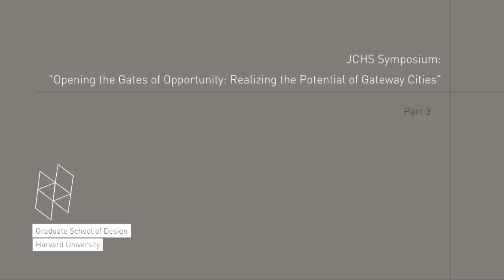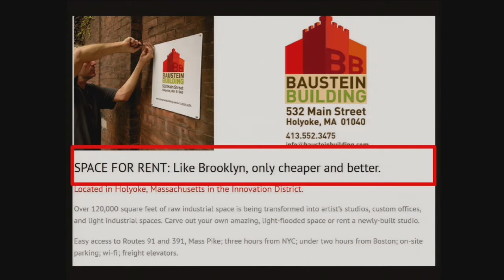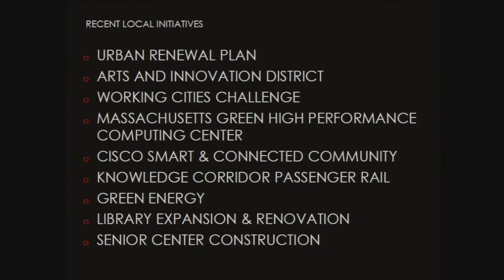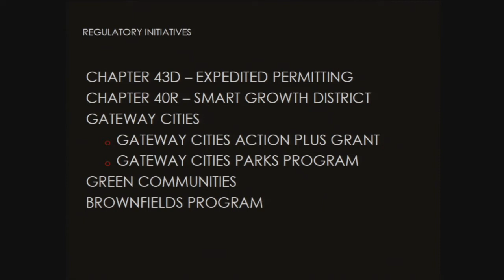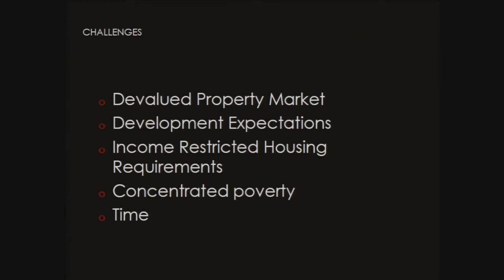JCHS: "Opening the Gates of Opportunity: Realizing the Potential of Gateway Cities" (Part 3)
Keynote:
The Honorable Aaron Gornstein
Massachusetts Undersecretary for Housing and Community Development

Speakers & Panelists:
Eric S. Belsky, Managing Director, Harvard Joint Center for Housing Studies

Prabal Chakrabarti, VP, Regional and Community Outreach, Federal Reserve Bank of Boston

Brenda Clement, Executive Director, CHAPA

Marc Dohan, Executive Director, Twin Cities CDC of Fitchburg & Leominster

Kimberley Driscoll, Mayor of Salem

Barbara G. Fields, Regional Administrator, U.S. Department of Housing and Urban Development

Benjamin Forman, Research Director, MassINC

Ann Forsyth, Professor of Urban Planning, Harvard Graduate School of Design

Ann Houston, Executive Director, The Neighborhood Developers

Joe Kriesberg, President, MACDC

David Luberoff, Senior Project Advisor, Boston Area Research Initiative

Claire Ricker, Senior Planner, City of Holyoke

Gateway Cities are midsize urban centers in Massachusetts facing stubborn social and economic challenges, but with many assets that have unrealized potential. Our half-day event, Opening the Gates of Opportunity: Realizing the Potential of Gateway Cities, will bring together community leaders, public officials, policymakers, faculty and students to exchange ideas and information about workable solutions for cities and local economies. The agenda will feature speakers who represent a cross-section of new ideas for revitalizing our cities and neighborhoods. Out of these discussions we hope to capture innovative, cross-sector, collaborative ideas and models that will feed into the work that is being done by students and faculty in urban planning.